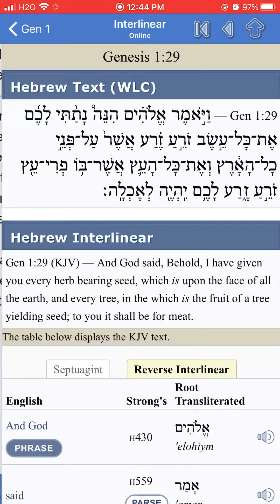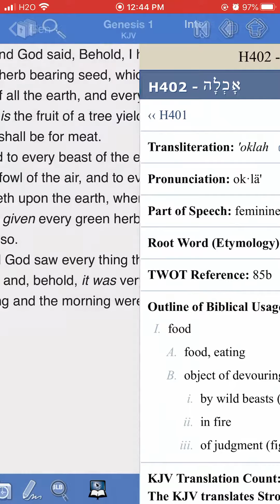The Israelites: Can you smoke weed?